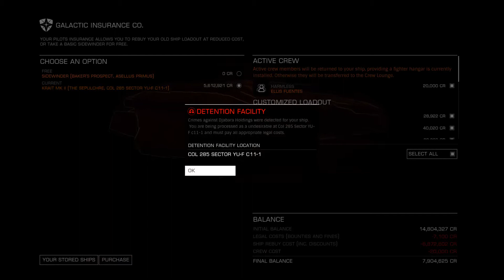Elite Dangerous 4.2 - I'm sure that drug dealer has my best interests in mind.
This prison surely has the economic data I'm looking for.